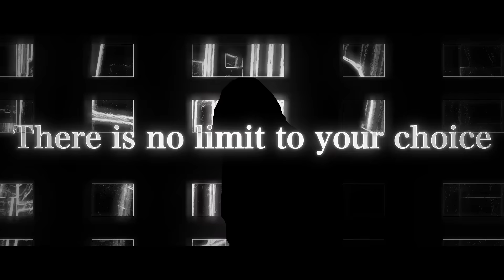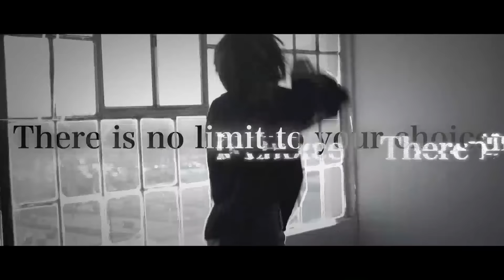藍井エイル「UNLIMITED」Music Video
1月1日(土)～1月8日(土)まで、毎日21:00～に Music Video 8作品連続公開！

「クロイウタ」「アンリアルトリップ」「UNLIMITED」「シンシアの光」「KASUMI」「グローアップ」「春～spring」の7曲を人気投票を基に7位から1位までを順番に公開していきます！

さらに、1月8日(土)21:00～新曲「PHOENIX PRAYER」のプレミア公開決定！

New Single
「PHOENIX PRAYER」
TVアニメ「15周年 コードギアス 反逆のルルーシュ」第2クールオープニングテーマ
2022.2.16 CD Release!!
〇初回生産限定盤[CD+DVD＋Photobook] ￥2,800(税込) VVCL-1986～8
・三方背ケース付き
・DVDには「PHOENIX PRAYER」Music Videoを収録
〇通常盤[CD]　￥1,430(税込) VVCL-1989
〇期間生産限定盤[CD＋DVD] ￥1,760(税込) VVCL-1990～1
・アニメイラストデジパック仕様
・DVDにはTVアニメ「15周年 コードギアス 反逆のルルーシュ」第2クール ノンクレジットオープニングムービーを収録予定

藍井エイル LIVE HOUSE TOUR 2022～PHOENIX PRAYER～の開催が決定！

会場：ZEPP Nagoya
18:00 OPEN／19:00 START

会場：ZEPP Namba Osaka
18:00 OPEN／19:00 START

16:00 OPEN／17:00 START

▼藍井エイル Official YouTube Channel